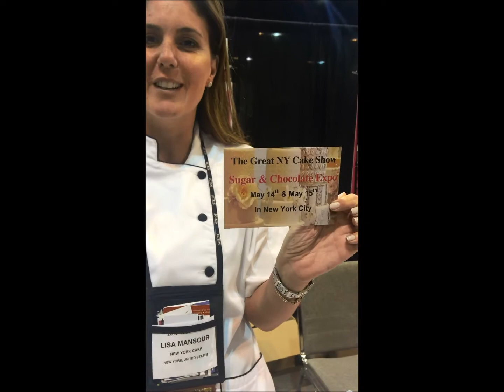Lisa Mansour of New York Cakes and Icing Images Edible Papers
Live at ICES 2015, Lisa Mansour of New York Cakes reviews Icing Images Premium Icing Sheets and Premium Wafer Paper!